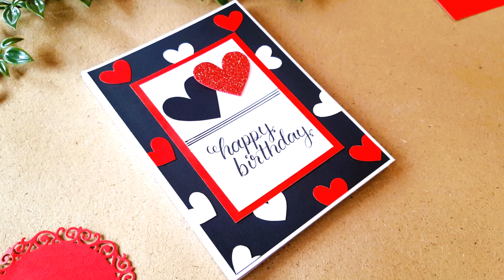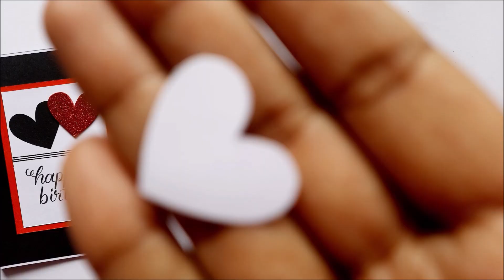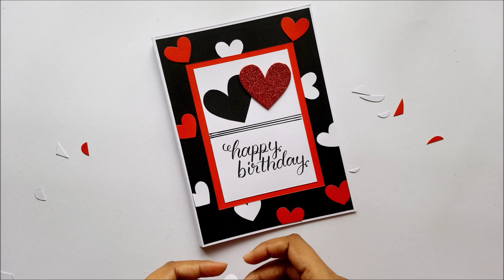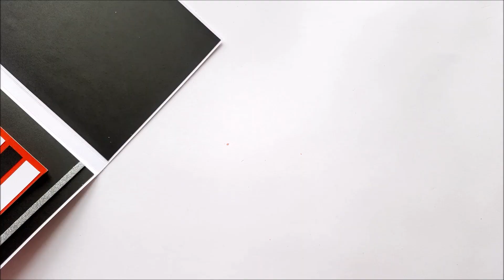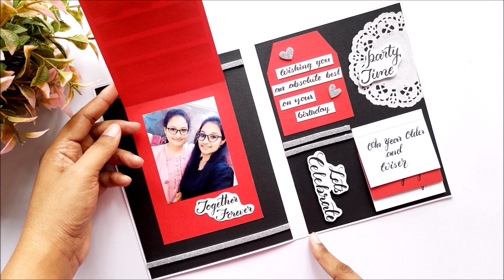Handmade Greeting Card fore Birthday | DIY Birthday Card Idea | Easy Birthday Card | Tutorial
Welcome to @Handmadecardsideas Channel. In this video, I am going to show you guys how to make Handmade Greeting Card for Birthday | Easy process is given in the video to make your own DIY Birthday Card at home.

Listen:  • #40 Paradise (Official)